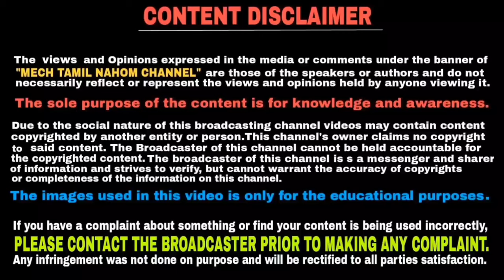For using fake driving license fines increased 10 times | தமிழில் | Mech Tamil Nahom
fine for using fake or duplicate driving license is increased 10 times than older fine amount and this video will be explained in Tamil language and thank you for watching this video